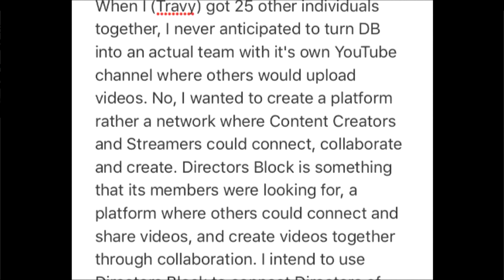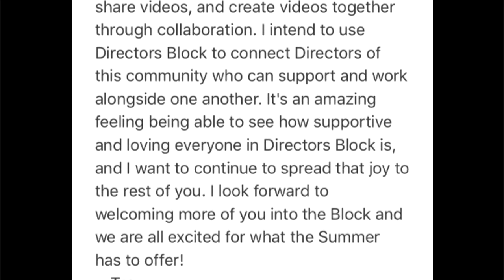New Beginning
♥ Directors Block! Check them out here!

-Peaj